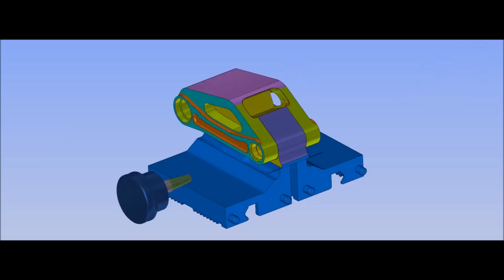Fastway Linkage Guard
Take a computerized look into how our Linkage guards are machined.